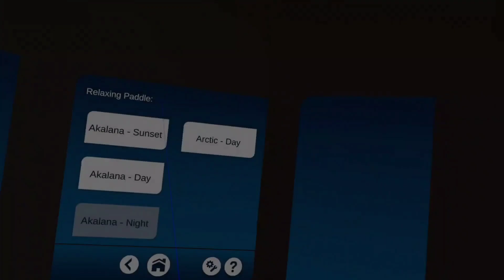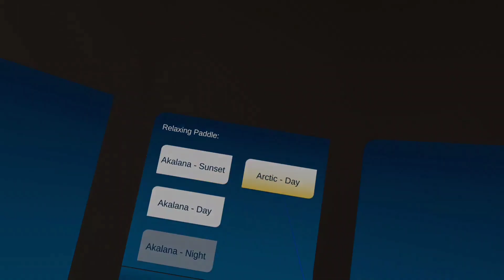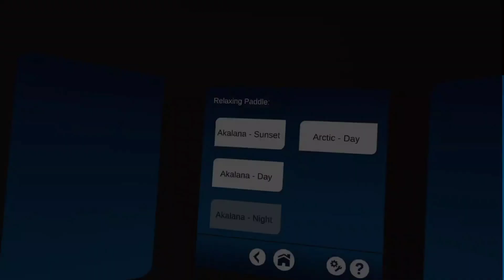La DÉTENTE assurée ! Meta Quest 3 - MarineVerse Kayaking (14 euros). Du Kayak !!